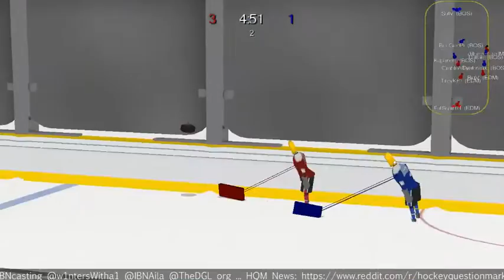LHL on DGL - S10 FINALS - BOS v EDM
Games 3 and 4 of the BO7!
Aila and w1nters thank you all for another great season :)